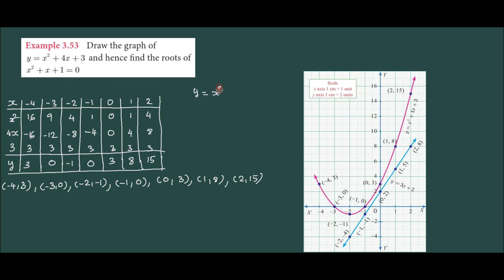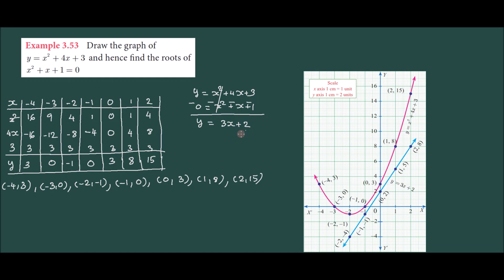10th Std Maths Chapter 3 Algebra Example 3.53 Graph Tamil Nadu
10th Std Maths Chapter 3 Algebra Example 3.53 Graph Tamil Nadu
0th Std Mathematics
Tamil Nadu Board
Math Lessons
Class 10 Math
SSLC Mathematics
10th Standard Maths
TN Board Syllabus
Geometry
Algebra
Trigonometry
Arithmetic
Quadratic Equations
Mensuration
Statistics
Math Problems
Exam Preparation
English Medium
Math Solutions
Mathematics Tutorials